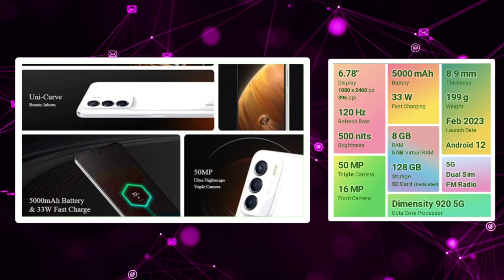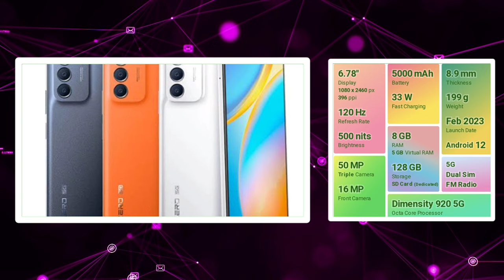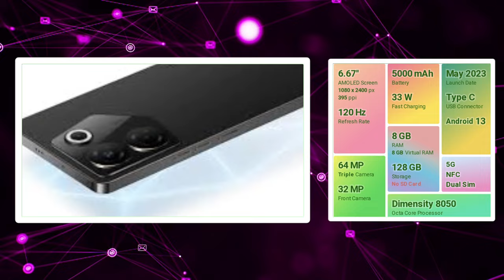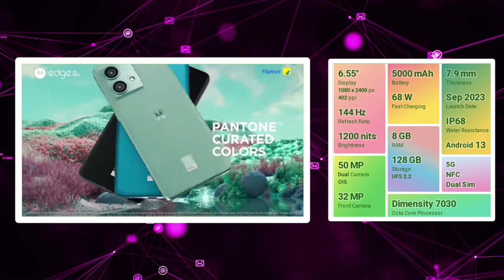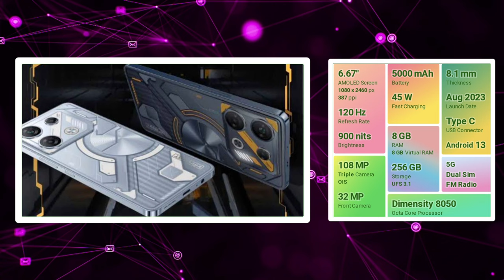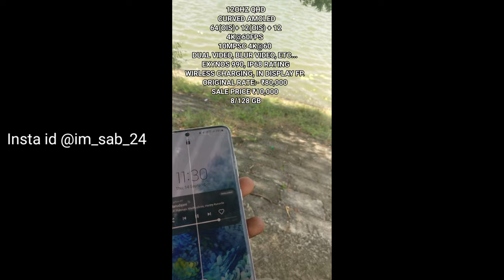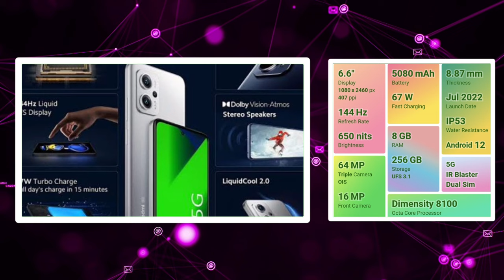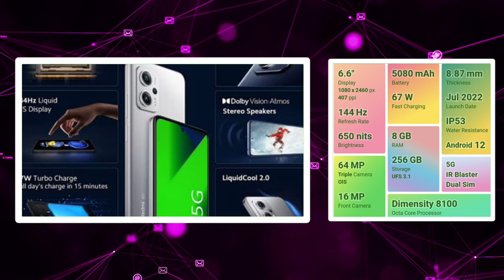✨💥அட்டகாசமான 5 கேமிங் போன்ஸ்🎉🔥 | top 5 gaming mobiles under 20k tamil in October 2023